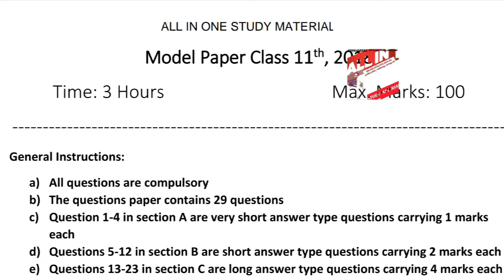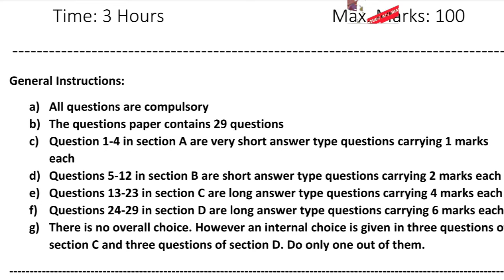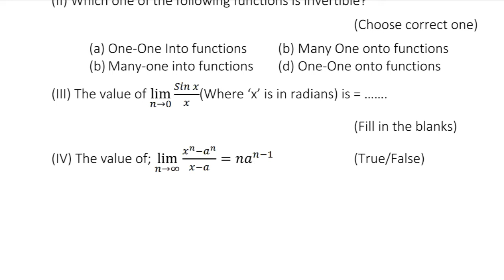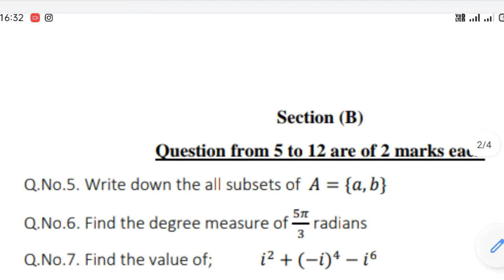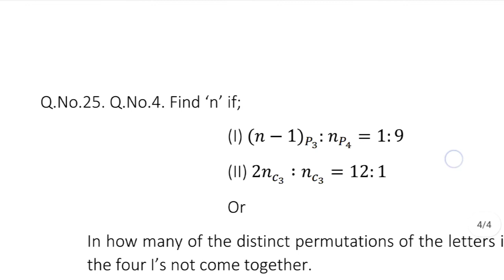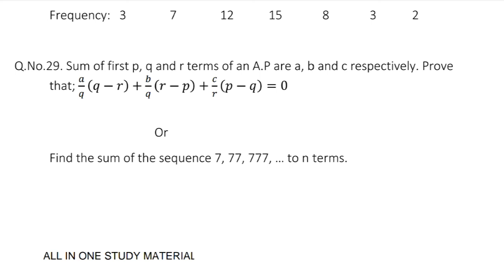11th Class Subject Mathematics Guess Paper, Model Paper & Most important question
JKBOSE CLASS 10th 11th & 12th